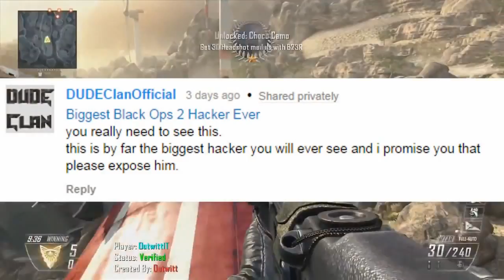Superman Hack in Black Ops 2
Submit a video by sending us a PM via YouTube including a link to your video and any other additional information with permission to upload and monetize your video..

Join the Booster Buster Army today. Feel free to upload the promo to your channel Mediafire download